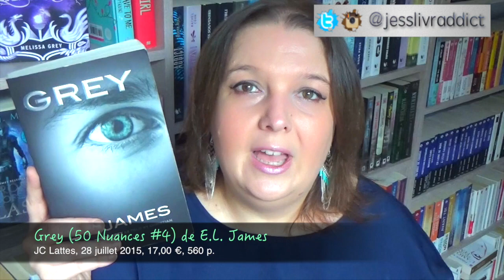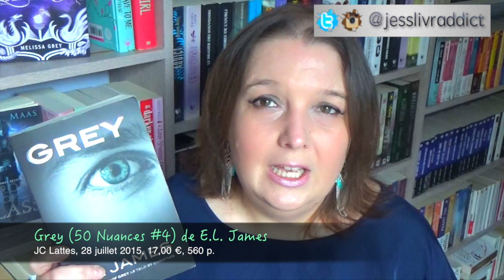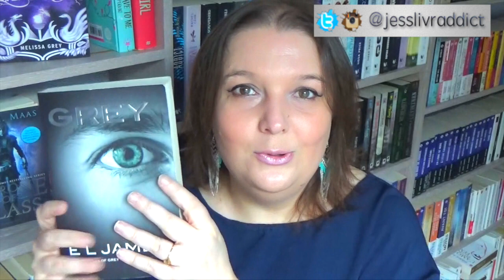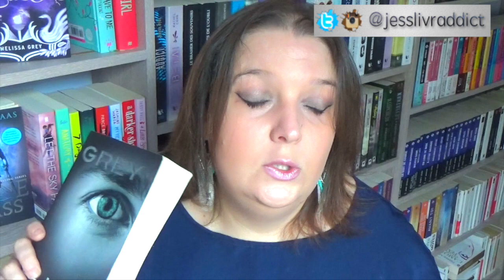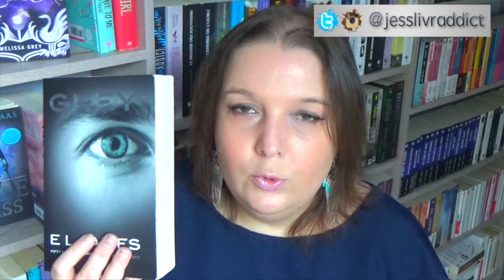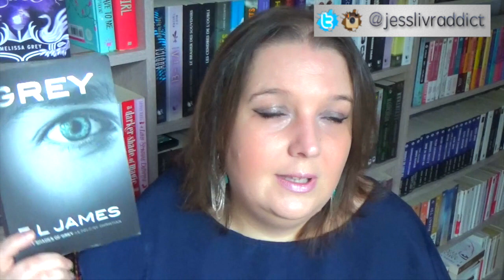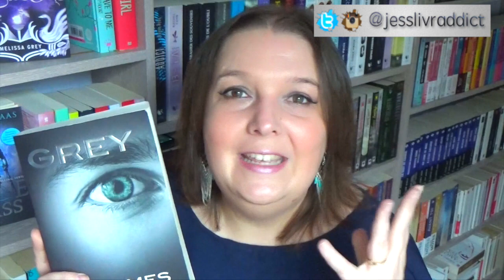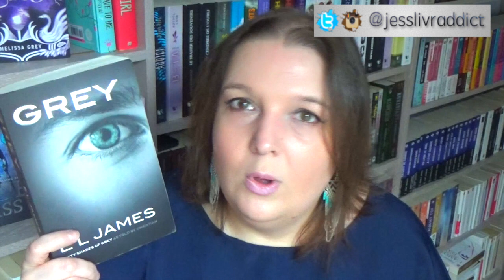Grey (50 Shades / Nuances #4) de E.L. James ✮ JessLivraddict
Voici mon avis sur le tome 4 (ré-écriture du tome 1 mais du point de vue de Christian) de 50 Nuances de Grey - "Grey" de E.L. James.

J'ai lu le roman en anglais, je ne peux donc rien dire sur la qualité de la traduction en français.

Au Journal de RTL-TVI de 13 h (le mardi 28 juillet 2015)

Periscope (application pour faire des vidéos en live) : @jesslivraddict
Pinterest : cherchez Jess M Livraddict:)